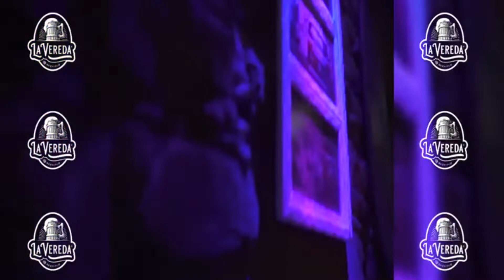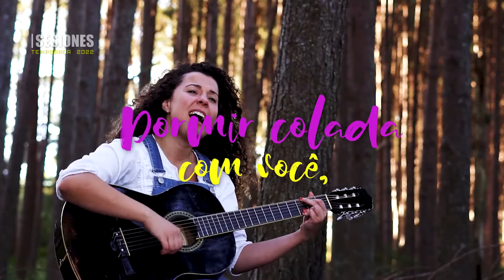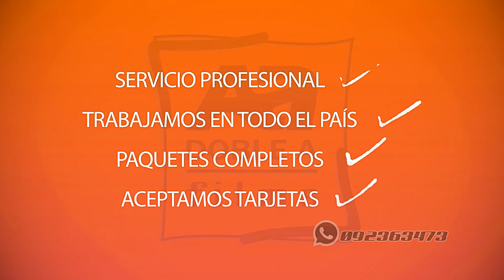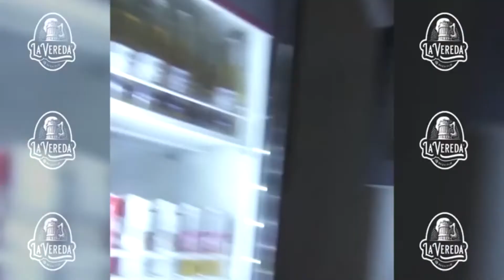Programa 87 | Silvana de Sá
SESIONES es una producción independiente de [DOBLE A FILMS] exclusivamente ideado para fomentar la cultura regional.

Idea / Realización:
Gabriel Pereira López

Producción Independiente de: [Doble A Films]

INFO/
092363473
Rivera / Uruguay